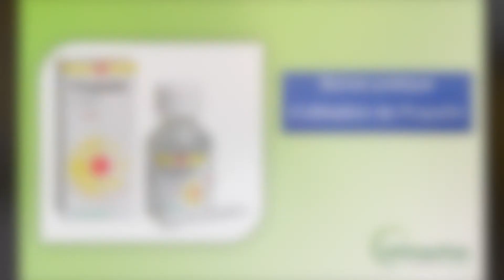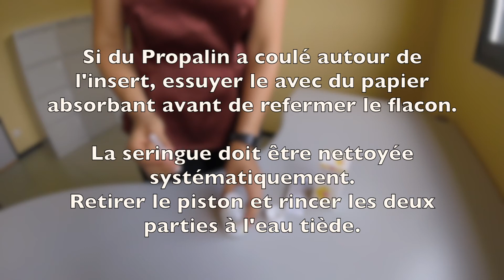Propalin Mode d'emploi - Français